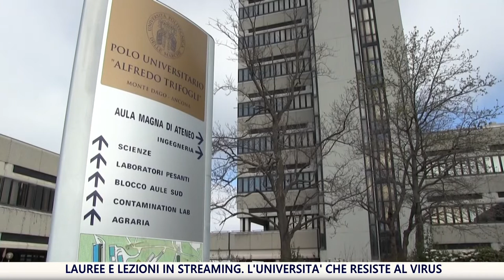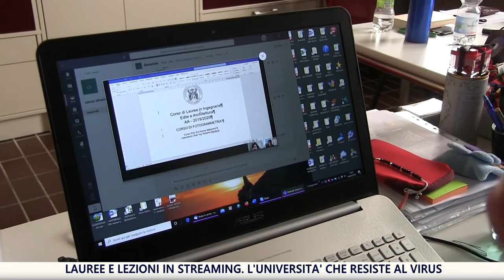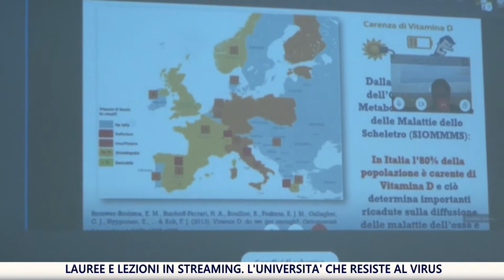Lauree e lezioni online. L'Università che resiste al virus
Asettica sì, perché gli applausi rimbombano nell'aula vuota. Ma la soddisfazione a distanza della neo laureata col massimo dei voti resta smisurata. È la proclamazione online ai tempi del Coronavirus. Che svuota corridoi e atenei, ma non ferma l'attività.